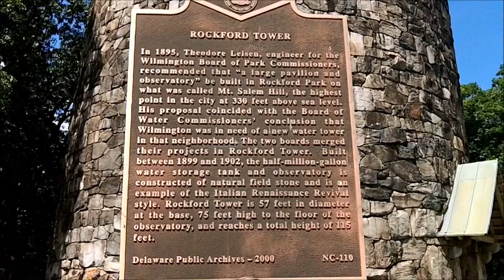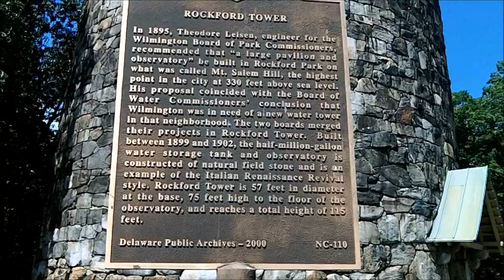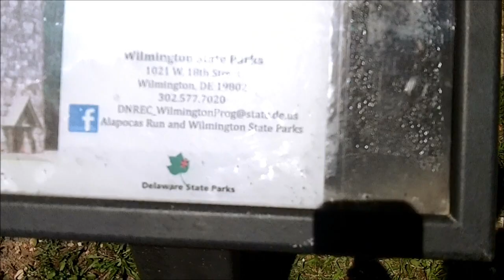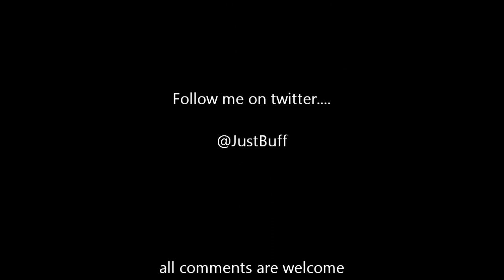The Rockford file....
Today Buff goes to Rockford park to show you a little treasure of Delaware, also Buff talks a little about himself...